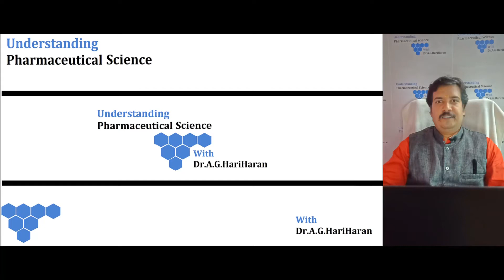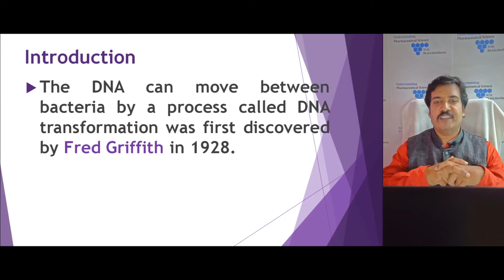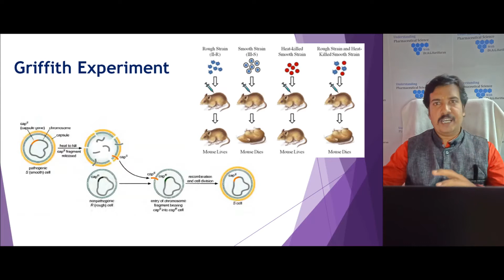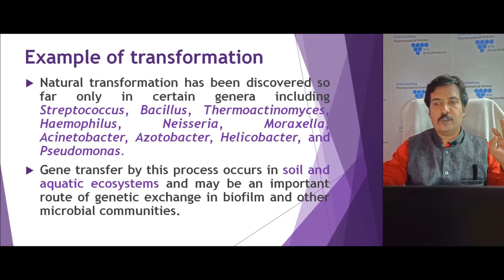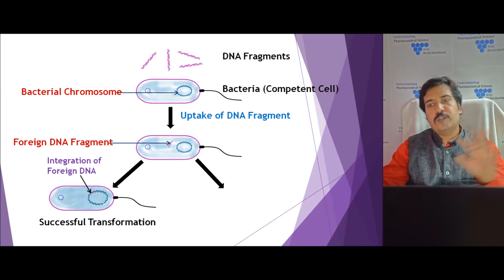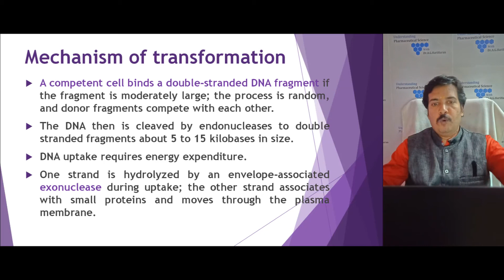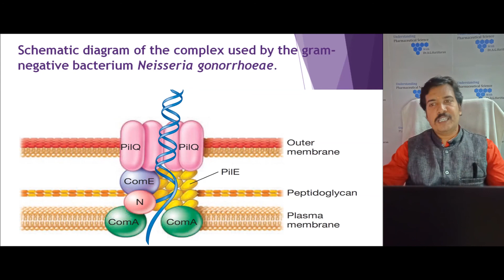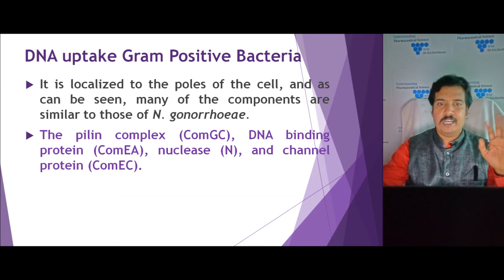Bacterial Transformation Explained in Tamil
This Lecture describes the Bacterial Transformation in Tamil in very simple manner.
It includes
Bacterial Genetics
Types of Genetic Transfer in Bacteria
Bacterial Transformation
Griffith Experiment
Natural transformation
Example of transformation
Process of Transformation
Mechanism of transformation
DNA uptake – Gram Negative Bacteria
DNA uptake Gram Positive Bacteria